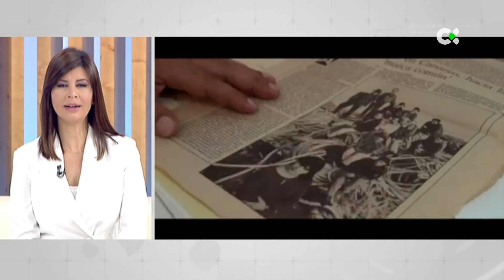"Las costuras del sueño", un documental de Moda Cálida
Entrevistamos a Isabel Bas y a Luis Luque, directora y productor del documental que resume los 25 años de Moda Cálida y que esta noche podrá verse en Televisión Canaria.